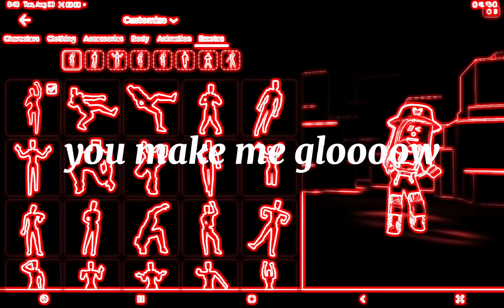you make me glow (roblox edit)